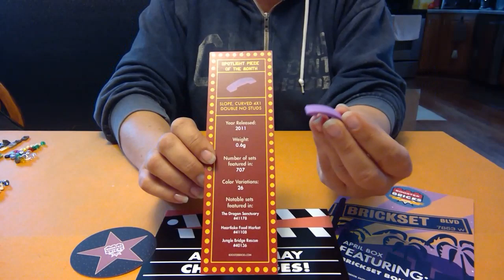Booster Bricks SPOTLIGHT Challenge - April-May 2019 - LEGO Subscription Box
Speed build for the SPOTLIGHT CHALLENGE of the BoosterBricks April-May 2019 Challenge Box. Must use the spotlight piece and up to 15 LEGO pieces from my own collection. Fitting with this month's theme, I need to build a SPACESHIP GENERATOR PROP. When complete, I'll post a pic in the Booster Bricks Club Facebook group for a chance to win an awesome LEGO prize pack!